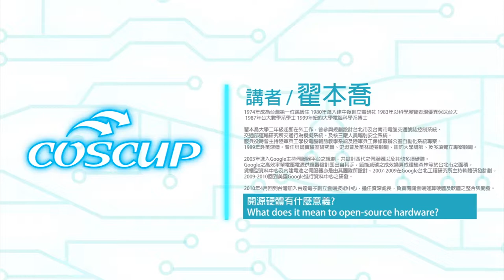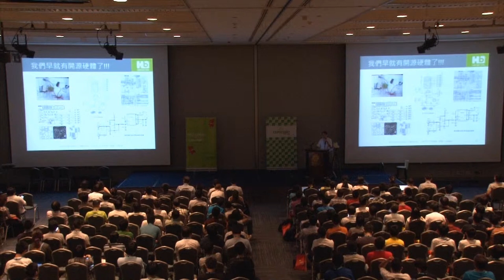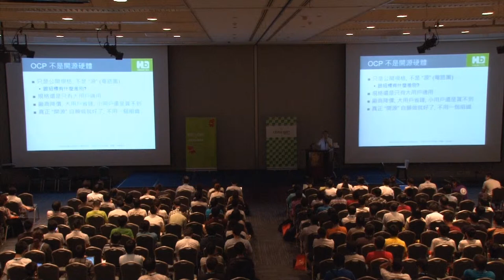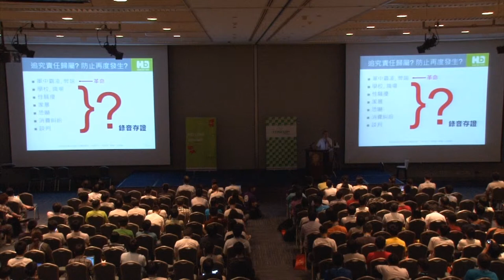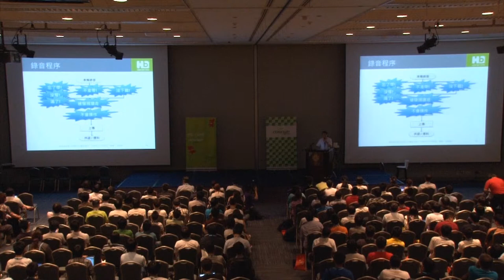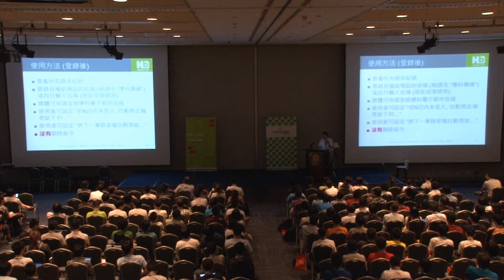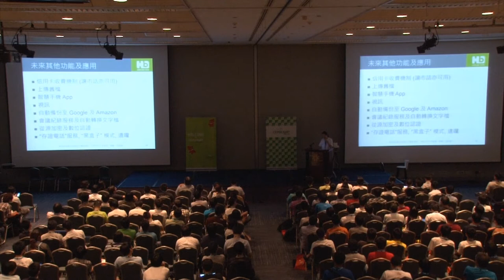[COSCUP 2013] 開源硬體有什麼意義? / What does it mean to open-source hardware? - 翟本喬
Facebook 的 OCP (Open Compute Project) 讓很多人開始對 Open Source Hardware 抱有憧憬，認為可以像 Open Source Software 一樣，激盪出很多新的設計和發明。事實上是這樣的嗎？